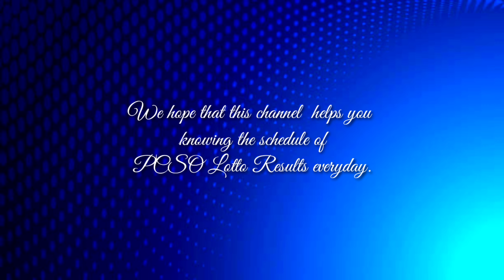Pcso Lotto Result July 17, 2024 | Wednesday